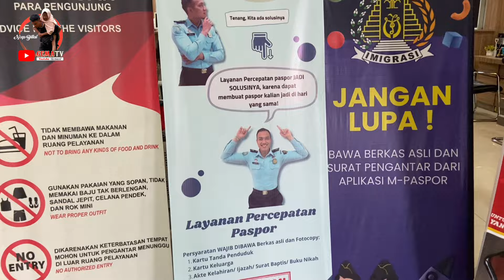GRATIS UMROH UNTUK MAK IYAH !!! DI SAMBUT HANGAT DI KANTOR IMIGRASI,DI PROSES CEPAT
Mak Iyah dapat Gratis Umroh dari followrs ncep Billal, hari ini mak iyah datang ke kantor imigrasi untuk mengurusi paspor keberangkatan umroh di bulan febuarai nanti